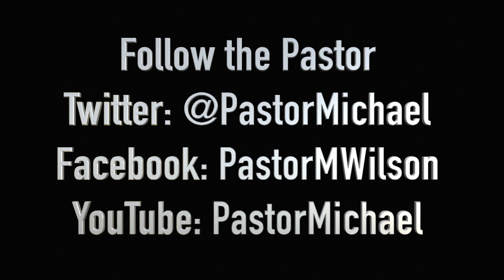Cornerstone Fellowship 12-18-16 Fernando Cuellar Jr